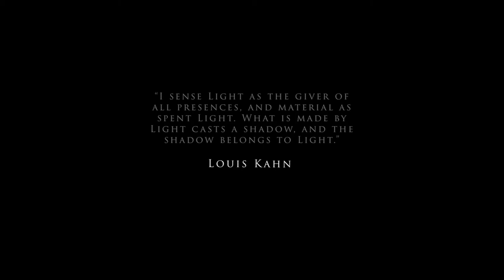Concept Film - Jiaxin He